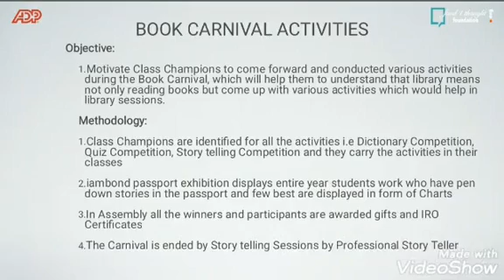Book Carnival at MPPS Anjai Nagar.